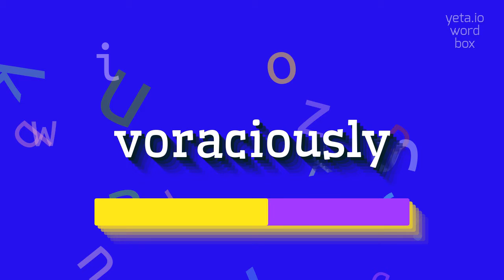How to say "voraciously"! (High Quality Voices)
Watch in this video how to say and pronounce "voraciously"!